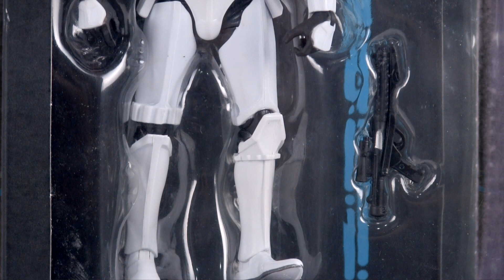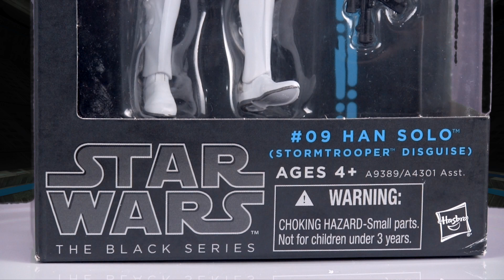Star Wars Black Series / Han Solo auf dem Todesstern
In Star Wars wird Han Solo auf dem Todesstern vorgestellt, verkleidet als Storm Trooper.  Die Figur inkludiert alle Zubehoerteile, wie zum Beispiel die Pistole, den Helm und den Anzug des kaiserlichen Soltaten.  Wir zeigen Euch die Verpackung mit all dem Zubehoer dieser imponierenten Figur der Star Wars Black Series. Hab viel Spass mit ihm zu spielen.

In Tateti Toys sind die besten Spielzeug Videos zu sehen

►►►Melde Dich an! Es ist Gratis!

Verpass nicht unsere Videos, wir zeigen Dir wie man die Verpackung oeffnet, den Ihnhalt, wie man ihn zusammen stellt und Spielmoeglichkeiten

Willkommen zu Tatetitoys.  Uns gefaellt es lustig Videos fuer die Kinder zu machen. Zu unserem Lieblingsspielzeug gehoeren Batman, Spiderman, Marvel Charaktere wie zum Beispiel Hulk, Kapitan Amerika oder Thor, Star Wars Spielzeug oder die Jurassic World Dinosauria und noch vieles mehr!

Verpass nicht unsere Videos...